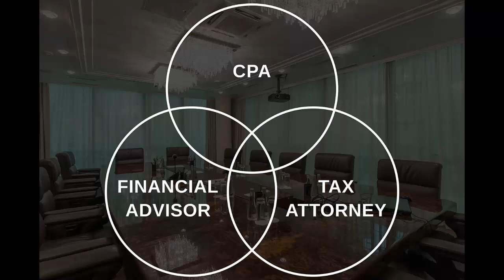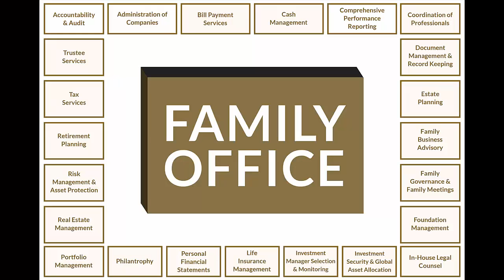WHAT A FAMILY OFFICE IS AND ISN"T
▶︎▶︎▶︎FOLLOW ME ON: ★ INSTA ▶︎▶︎▶︎ADD ME Facebook Websites